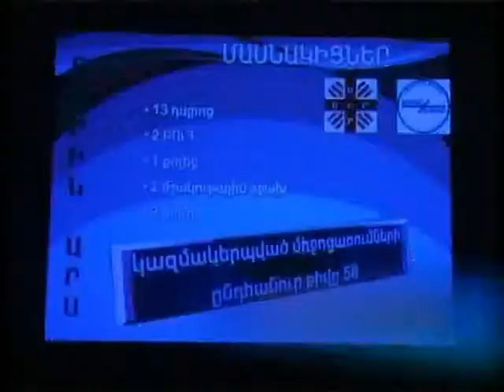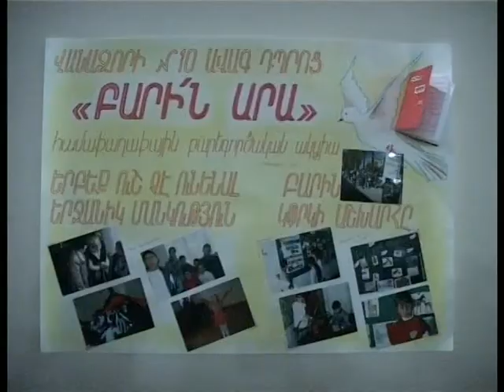BARIN ARA... MIG TVR 06.12.2011